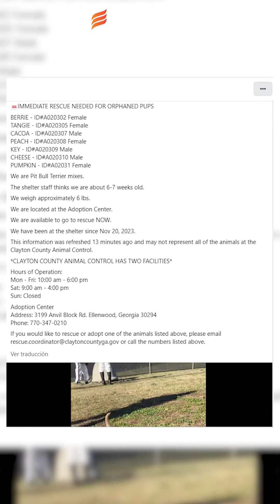En riesgo decenas de perros en Georgia; piden a la población que los adopte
Las autoridades del estado de Georgia han apelado al buen corazón de sus habitantes, por el hecho de que están en riesgo decenas de perros que se encuentran en estado de vulnerabilidad y que, de no ser adoptados pronto, tendrán que ser sacrificados.